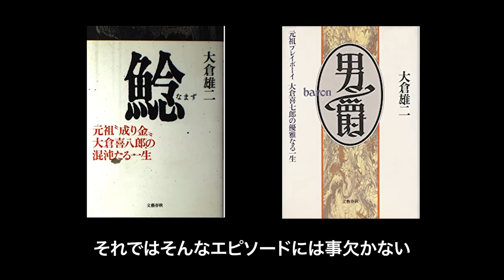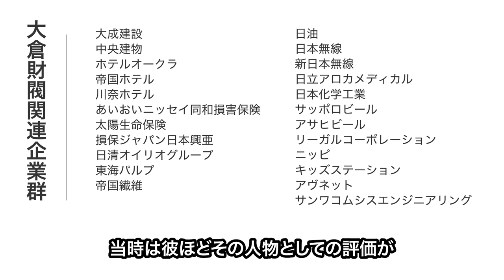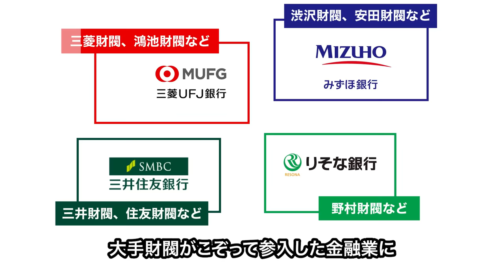83歳で子作り！？武器商人として成り上がり、一代で巨大財閥を作った大倉喜八郎の豪快すぎる人生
「すべてを超越した人」とも「死の商人」とも呼ばれた大倉喜八郎。兵器事業だけでなく、のちに大成建設や日清オイリオなどの基礎となる企業群を作った稀代の実業家。その手腕もさることながら、破天荒な私生活も注目です。

▼関連著書
鯰―元祖“成り金”大倉喜八郎の混沌たる一生
致富の鍵
大倉喜八郎の豪快なる生涯